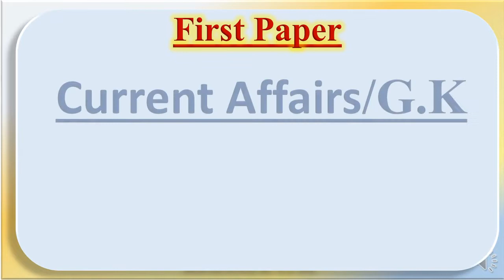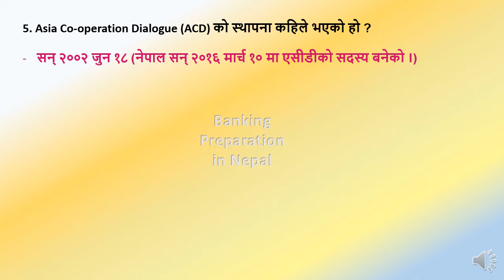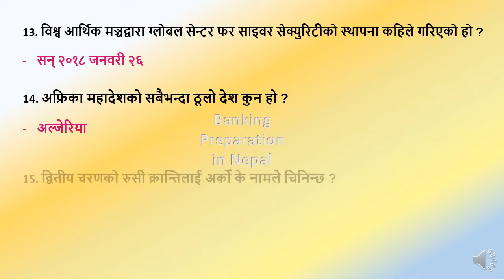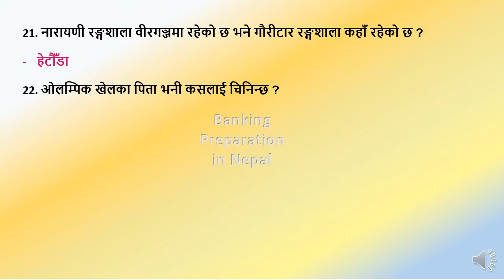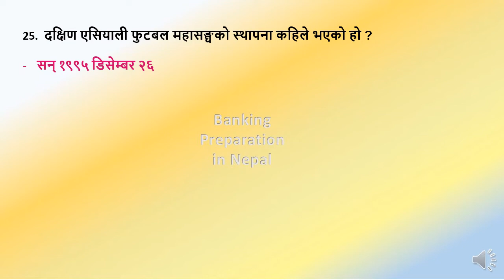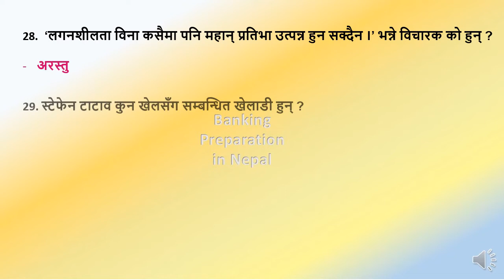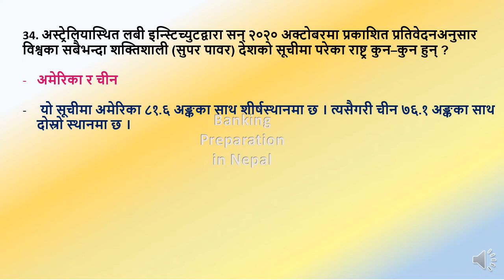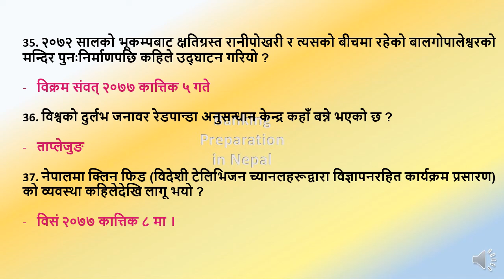Part-12 Current Affairs G.K FirstPaper NRB/ADBL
This video is very much useful to crack  first paper of all loksewa examinations.